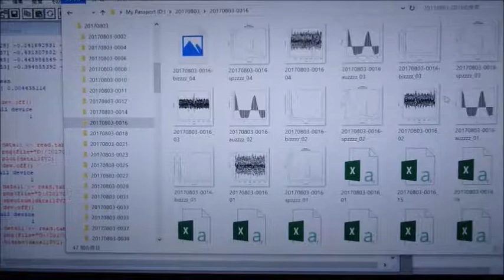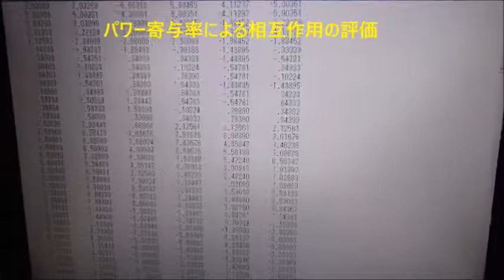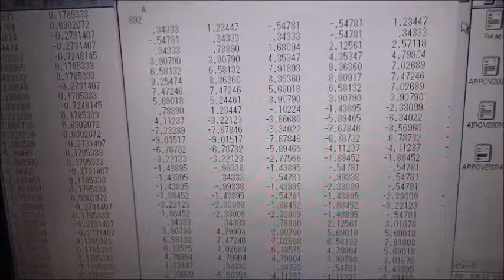超音波技術（多変量自己回帰モデルによるフィードバック解析）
注：
　非線形特性
　応答特性

１／ｆゆらぎ解析に必須かつ難解な赤池モデルと、臨床への応用を懇切丁寧に解説。

１）多変量自己回帰モデルによる

２）インパルス応答特性・自己相関の解析により

３）パワー寄与率の解析により

４）その他（表面弾性波の伝搬）の